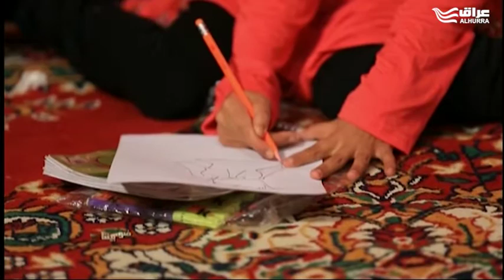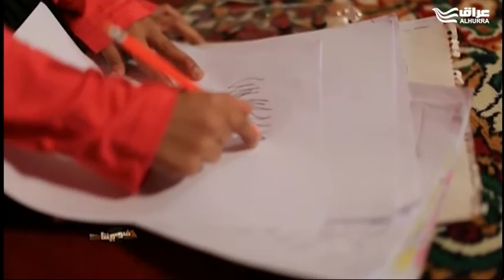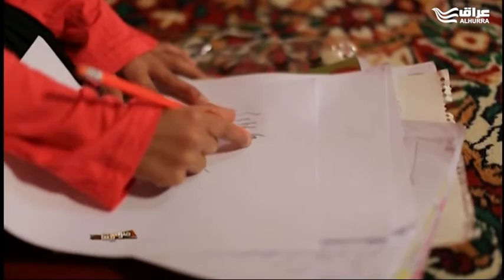الحلقة 57 من برنامج "ضوء بيننا”: فتيات الرسم والتعليم الذاتي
يأتيكم البرنامج كل أربعاء في الساعة 7:30 مساءً بتوقيت بغداد